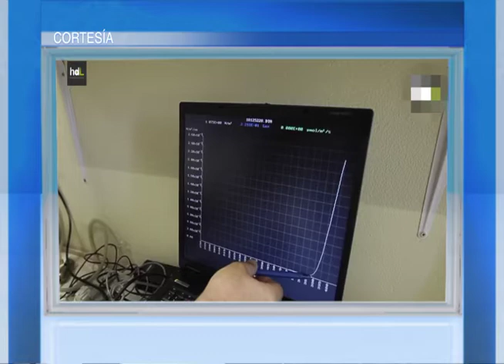NDA Emisión # 626 Sec 2